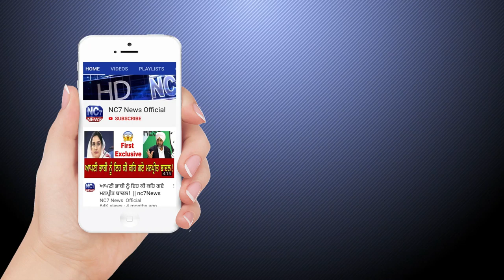Daily Hukamnama Sri Darbar Sahib Amritsar | 26 March 2020 | Golden Temple, Amritsar | Nc7News